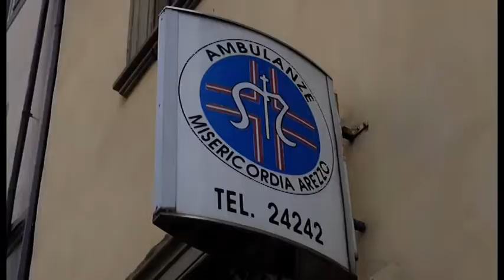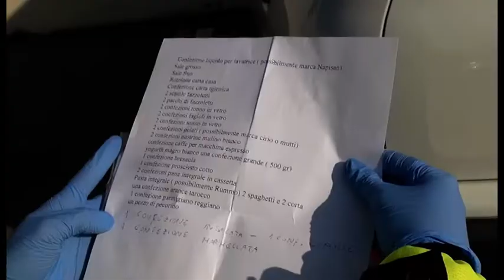Arezzo. Spesa e farmaci a domicilio: il "Progetto persone fragili"